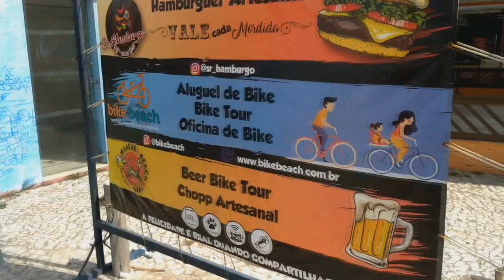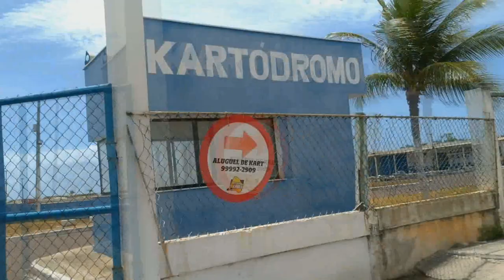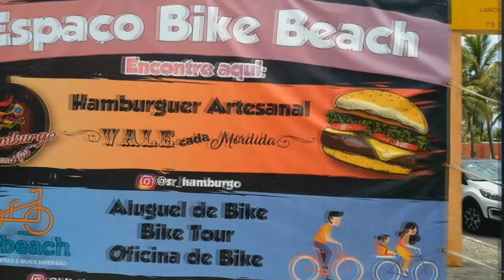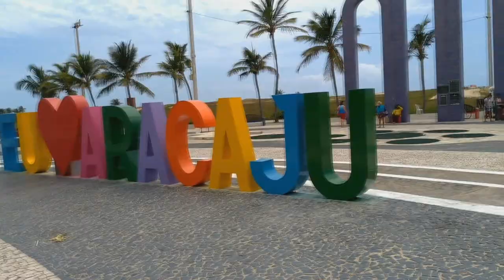De Bike pela orla de Aracaju (SE)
A orla de Aracaju é considerada uma das orlas mais bonitas do Brasil.
Estamos andando de bicicleta todos os dias e resolvemos mostrar um pouco dos locais por onde passamos.